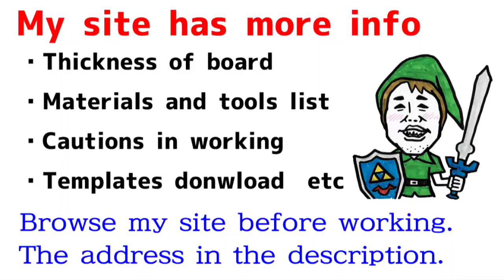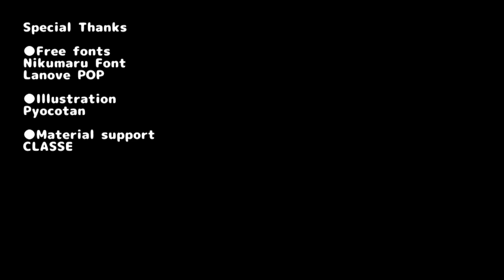Horn headband Tutotiral with Template - [How to make cosplay accessory]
How to build horn headband(Devil like & ogre like).

◆Templates download
◆More detailed info
◆Material list
◆Cautions in work
Materials are EVA foam, headband, synthetic leather, glue gun,  etc.

◆Special Thanks
I used free fonts.

Reproduction prohibited